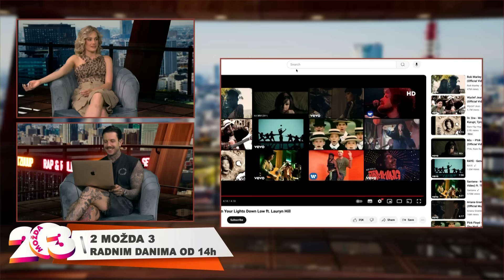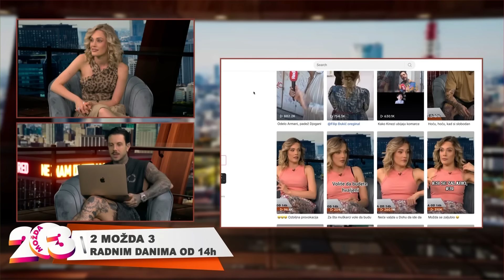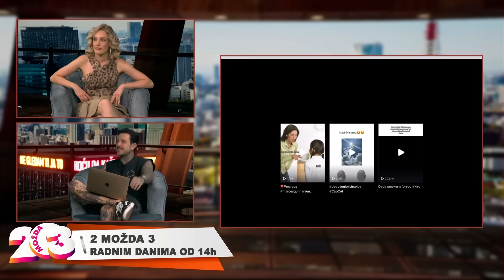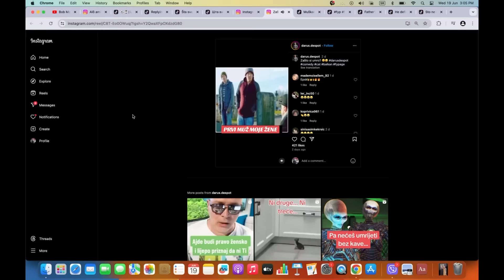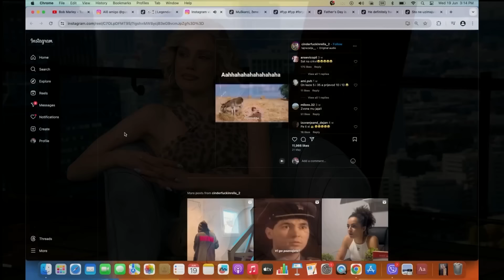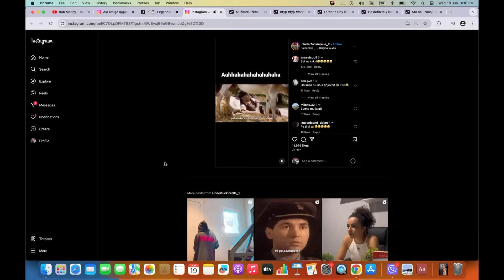2 Možda 3 - Gost: Voislav Ilić - 19.06.2024 - Red TV - cela emisija